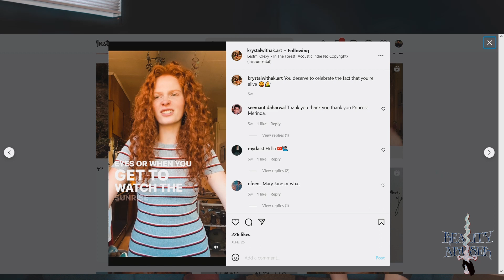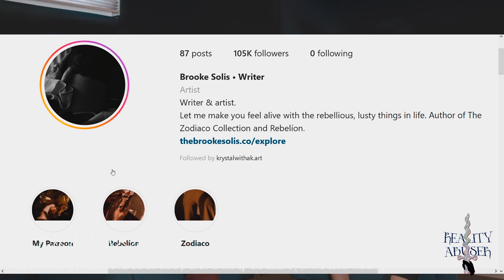A Chat With A Modern/Social Media Age Poet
In this episode Swan interviews @Krystalwithak a local artist that we met going out in the city of Reno. She explains her poetry and motivations for it in detail. Reality Abuser.